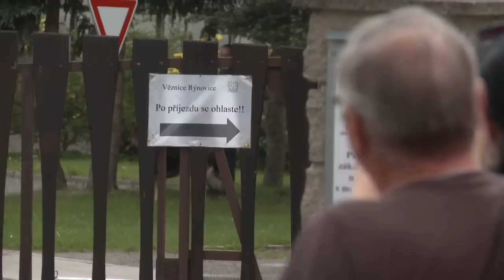Jiří Kajínek je volný (KOMPLETNÍ ROZHOVOR)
Rozhovor a video
Propuštění Jiřího Kájínka